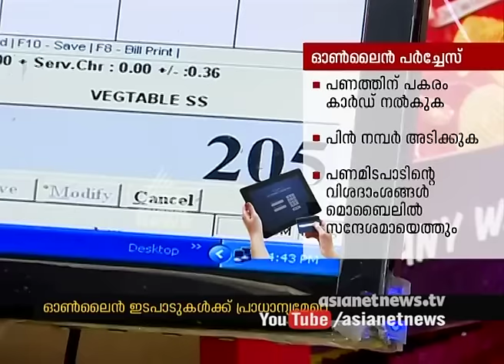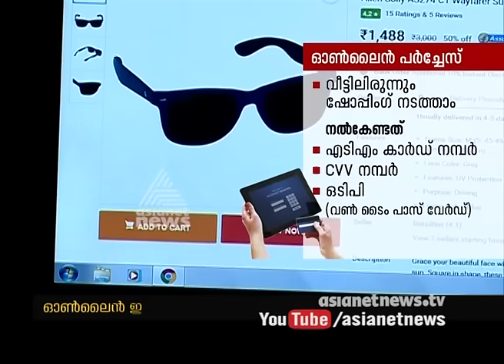Cashless Kerala | Advantages of Online Purchase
What are the advantages and benefits  of online purchases and online shopping